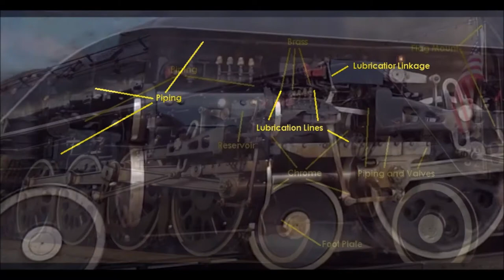Modernizing Your UP 844 Locomotive - Part 1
I put this video together to show the many things you can do to update your model of UP 844 to look like the current day prototype.  Some are very obvious, while others are not.  While the items I call out in this video are not a complete list, it is a great start for any modeler.  The purpose of this series is to inspire viewers to work on their locomotives to more accurately represent the real deal.

Part 2 of this series will show everything I did to update my model, and I hope to have that completed and uploaded in a few weeks.